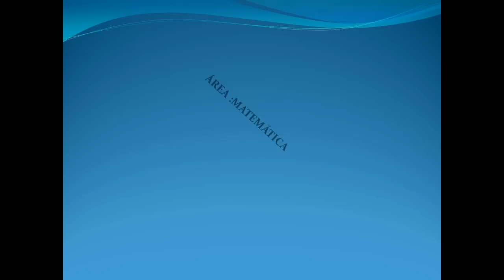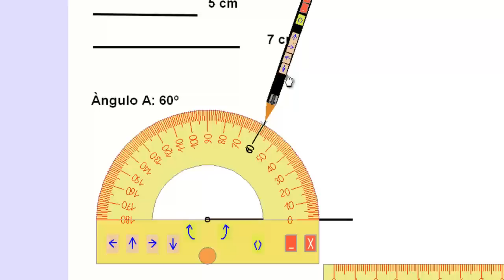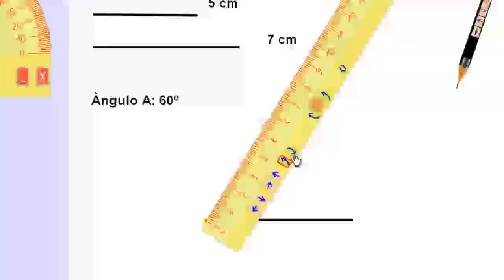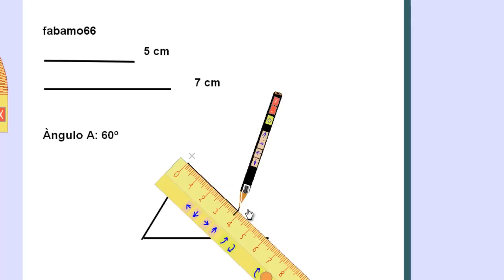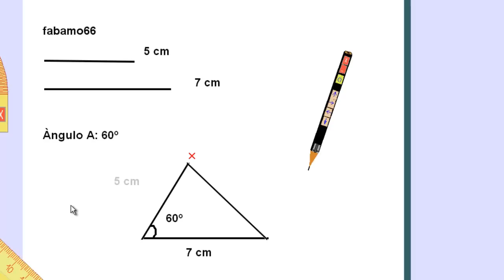CONSTRUCCIÓN DE TRIÁNGULOS (MÉTODO LAL).mp4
Muestra la manera como se construye un triángulo cuando se conoce dos lados y el ángulo comprendido entre ellos.

El programa que se utiliza se llama TGT3, y pueden descargar el ejecutable desde la siguiente dirección " copiela y peguela en la barra de direcciones para que descargue ( no descarga dando click sobre él, es un programa práctico y sencillo de trabajar. la página donde se ofrece el programa de manera comercial, ya que este es de prueba es "